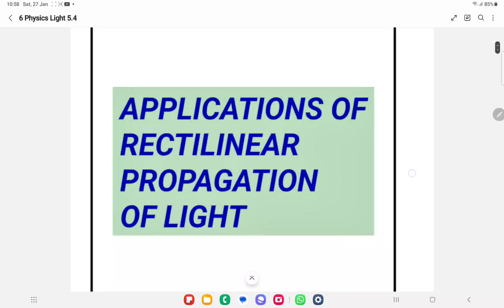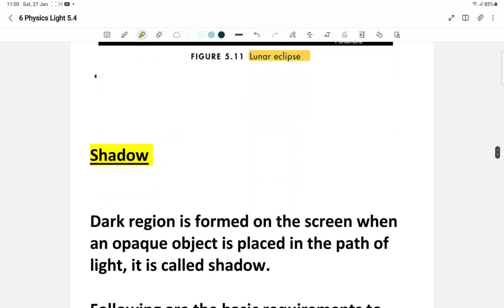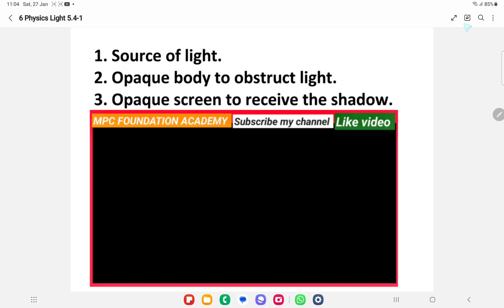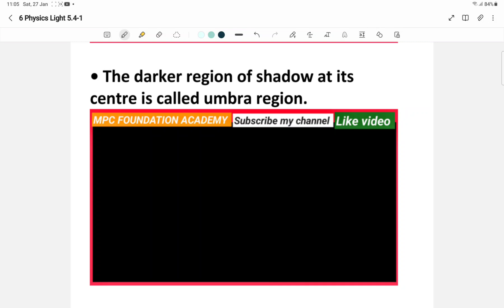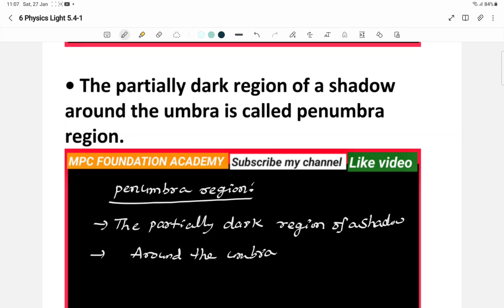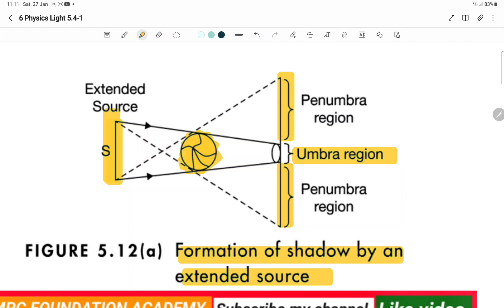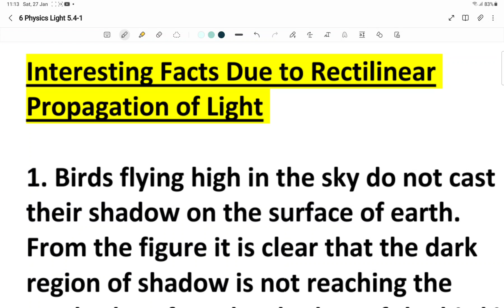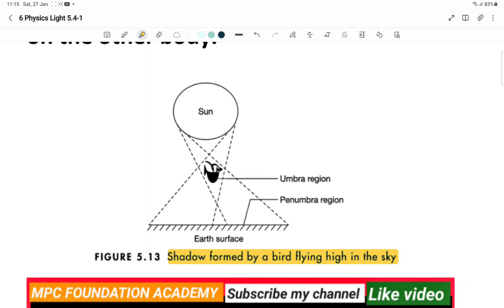5.4 UMBRA & PENUMBRA T,E/M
IIT NEET FOUNDATION CIVIL SERVICE FOUNDATION SSC CBSE ICSE PEARSON
UMBRA AND PENUMBRA